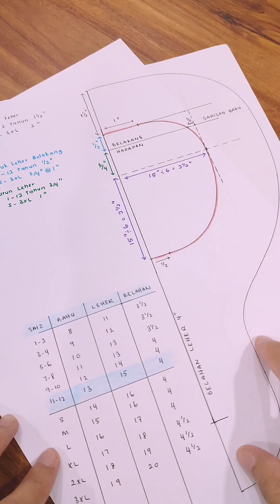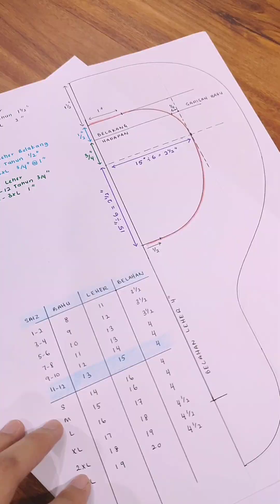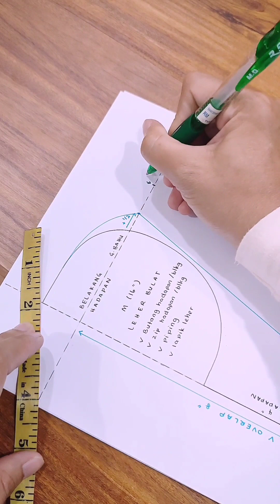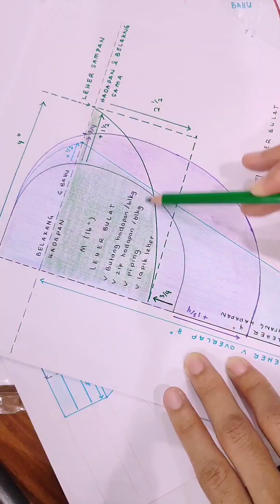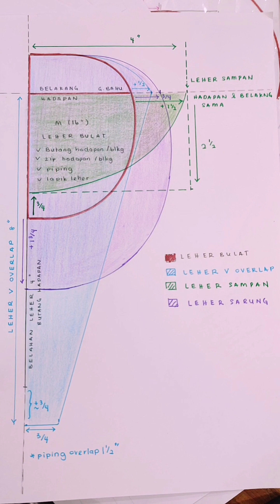#29.NEWBIES! LEHER V-OVERLAP, LEHER SAMPAN & LEHER SARUNG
#29.NEWBIES!
LEHER V-OVERLAP, LEHER SAMPAN & LEHER SARUNG